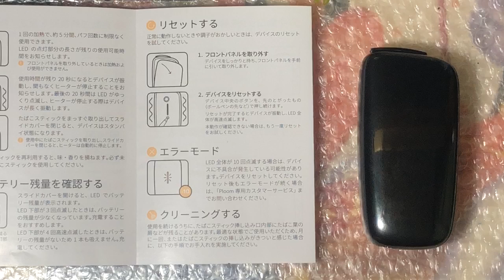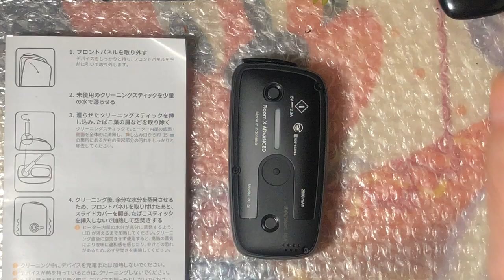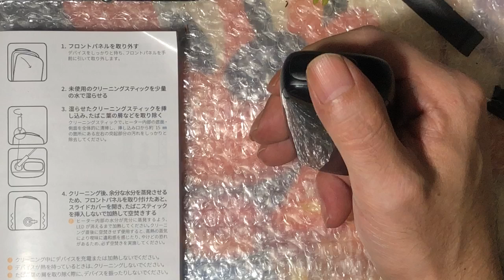【クリーニング】Proom X ADVANCED ブラックのヒーター内部の底面&側面をクリーニングしてみたヨ！！実況#4362(-。-)y-゜゜゜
【クリーニング】Proom X ADVANCED ブラックのヒーター内部の底面&側面をクリーニングしてみたヨ！！実況#4362(-。-)y-゜゜゜の実況になります！！

今後も【Proom X ADVANCED】の動画をアップしたいと
思います！！ヾ( `꒳´* )